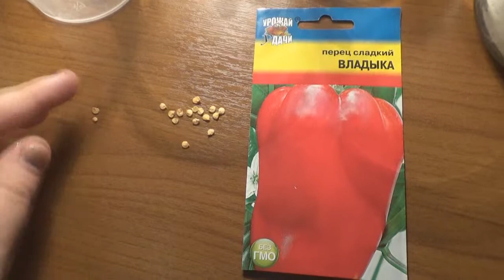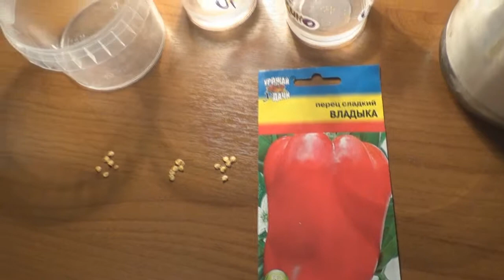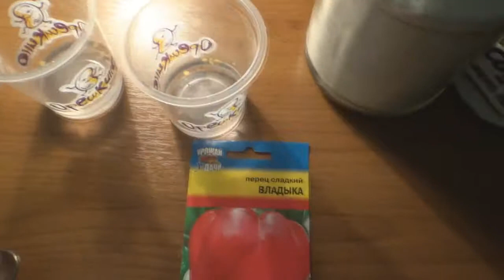Три способа подготовки семян перца к посадке. Всхожесть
в этом видео речь идет о том, как подготовить семена перца к посадке и како результат при этом получится